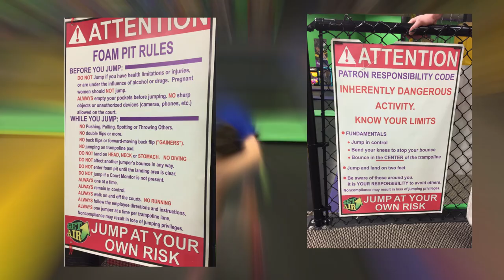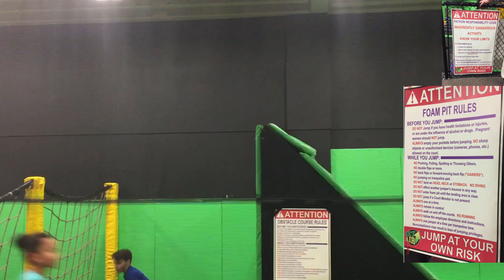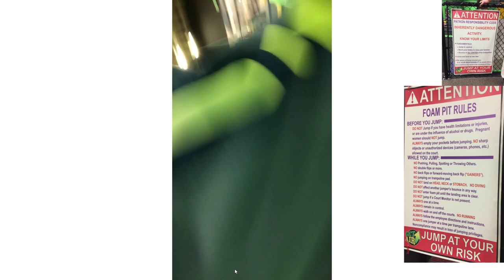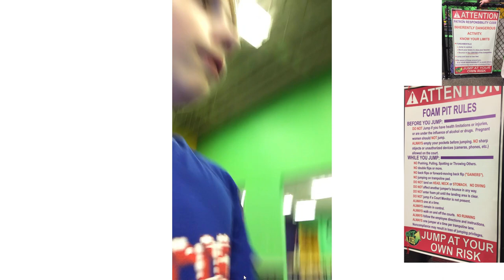Breaking ALL RULES at Get Air Trampoline Park!!!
I broke ALL the rules at Get Air, Me and Jarrett got revenge!